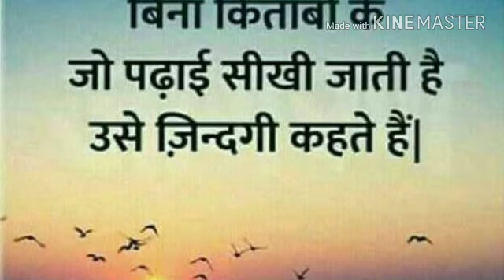Teri galio me kadam Binny_balraj song // kishor kumar ji songs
Share and like frnds 🔥 insta @binny_balraj